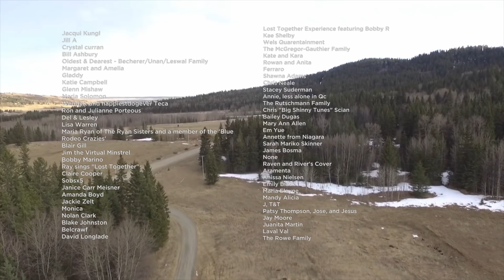"Lost Together" by Blue Rodeo | The Great Canadian Singalong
Proving that few bonds are as strong as Canadians and their music, the country joins Blue Rodeo's Greg Keelor and Jim Cuddy in this spectacular video with recorded performances of their hit "Lost Together".